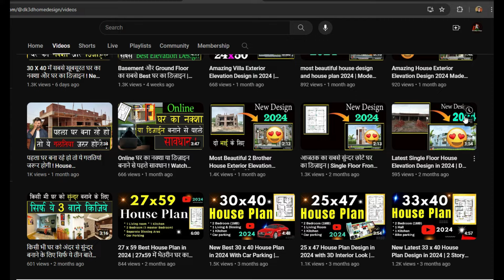40X58 Modern House Plan & Elevation Design | G + 2 का घर का नक्शा और घर का डिज़ाइन !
40X58 Modern House Plan & Elevation Design | G + 2 का घर का नक्शा और घर का डिज़ाइन !

We are the Team Of Architectures, Civil Engineers ,House Planners ,House Designers ,3d Animators and 2D Floor Planners Which Provides Online House Plans ,House Designs ,House Color Combinations ,R C C Designs And Civil Engineering And Architectural Services .In This Channel we uploads Our Works Sample which provided to Our Clients .And Lots Of Construction Knowledge And Technical Information's about Home Constructions. All services Are Paid Services.
If You Want Any Paid Services WhatsApp On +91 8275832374 or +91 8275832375 or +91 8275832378 At office Time 11am to 6 pm Sunday Closed. Thank You